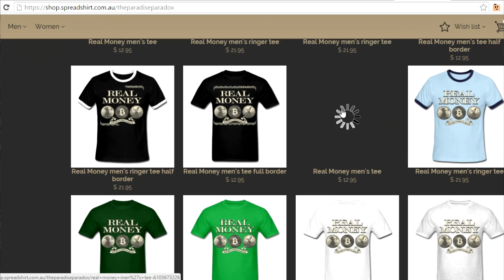PP78 - Humberto Quintanilla: PulseBTC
Ask almost any Bitcoin enthusiast for the main obstacles holding back Bitcoin from mainstream adoption, and usability will most likely fall in the top two. Many companies are working on solutions to this problem, such as ChangeTip, allowing people to send money to people through tweets or YouTube comments. Another is Netki, which changes Bitcoin addresses into warm and friendly, human readable addresses. And yet another is Pulsebtc, which enables regular people to enjoy some of the benefits of Bitcoin transactions, without ever having to know that they're using blockchain technology.

The product comes in the form of a bracelet, which one day you will be able to swipe in taxis and cafés to pay for your product. Because of Bitcoin's low transaction fees, It's cheaper for the vendor, and it's convenient for the user.

At LaBITconf, we met the CEO of Pulsebtc, Humberto Quintanilla, and discussed his vision, his journey as an entrepreneur, his ideas of what the future might look like, and his romantic outlook on life. Join us for another Bitcoin-transferring, coffee-and-donut-paying, technologically-innovating episode of ... The Paradise Paradox!